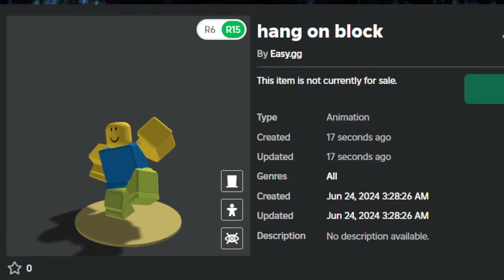All New Harpoon Dude Animations - Roblox Bedwars